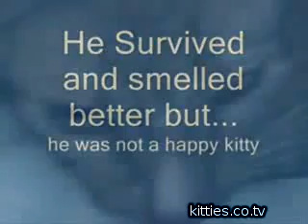FUNNIEST KITTIES Funny Cats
FUNNIEST KITTIES Funny cats If you liked this video please take a look at my website Dutch